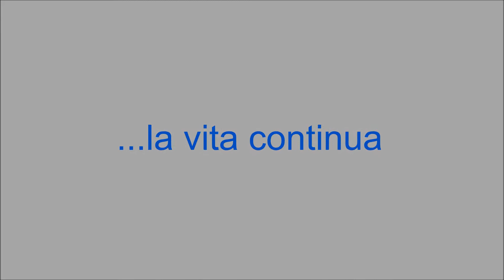Ragnetto mutilato non si arrende ...la vita continua.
Ragnetto mutilato non si  arrende     ...la vita continua. Resistere! Resistere!! Resistere!!!